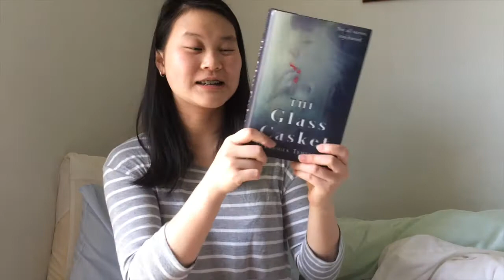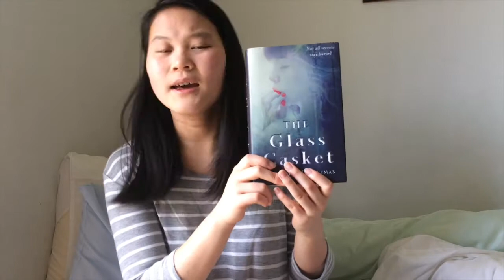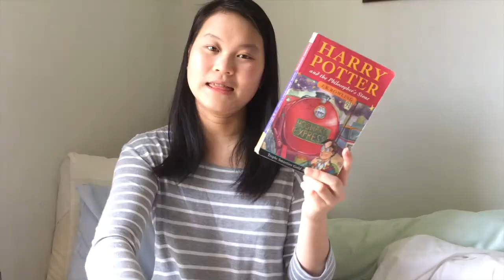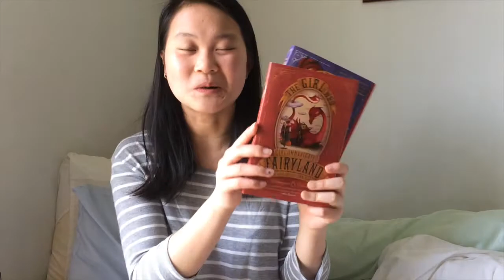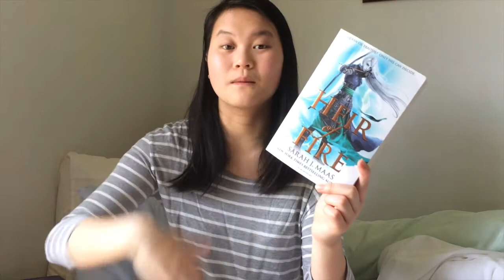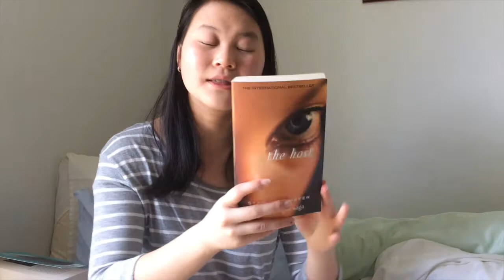Creatures of the Night Book Tag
A Halloween Related Tag!! Too late to tag anybody though.